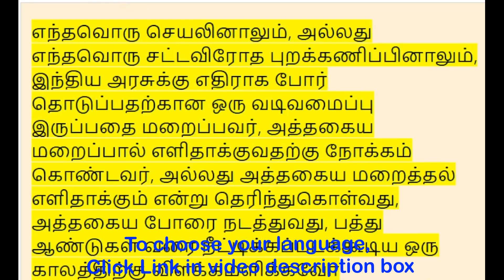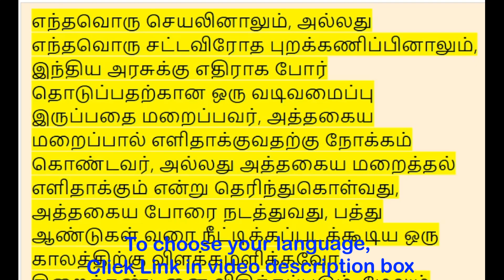Section 150 - Concealing with intent to facilitate design to wage war - BNS Act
| English - 00:00:00 | தமிழ் - 00:00:36 | हिन्दी - 00:01:17 |

(BNS Act) in English, Tamil, Hindi

Section 150. Concealing with intent to facilitate design to wage war

Whoever by any act, or by any illegal omission, conceals the existence of a design to wage war against the Government of India, intending by such concealment to facilitate, or knowing it to be likely that such concealment will facilitate, the waging of such war, shall be punished with imprisonment of either description for a term which may extend to ten years, and shall also be liable to fine.

பிரிவு 150. போரை நடத்துவதற்கான வடிவமைப்பை எளிதாக்கும் நோக்கத்துடன் மறைத்தல்

எந்தவொரு செயலினாலும், அல்லது எந்தவொரு சட்டவிரோத புறக்கணிப்பினாலும், இந்திய அரசுக்கு எதிராக போர் தொடுப்பதற்கான ஒரு வடிவமைப்பு இருப்பதை மறைப்பவர், அத்தகைய மறைப்பால் எளிதாக்குவதற்கு நோக்கம் கொண்டவர், அல்லது அத்தகைய மறைத்தல் எளிதாக்கும் என்று தெரிந்துகொள்வது, அத்தகைய போரை நடத்துவது, பத்து ஆண்டுகள் வரை நீட்டிக்கப்படக்கூடிய ஒரு காலத்திற்கு விளக்கமளிக்கவோ சிறைத்தண்டனை விதிக்கப்படும், மேலும் அபராதம் விதிக்கப்படும்.

धारा 150। युद्ध छेड़ने के लिए डिज़ाइन को सुविधाजनक बनाने के इरादे से छिपाना

जो कोई भी किसी भी कार्य से, या किसी भी अवैध चूक से, भारत सरकार के खिलाफ युद्ध छेड़ने के लिए एक डिजाइन के अस्तित्व को छुपाता है, इस तरह के छुपाने से सुविधा का इरादा रखता है, या यह जानते हुए कि इस तरह के छुपाने से सुविधा होगी, ऐसे युद्ध को छेड़ना, एक अवधि के लिए या तो विवरण के कारावास से दंडित किया जाएगा जो दस साल तक बढ़ सकता है, और जुर्माना के लिए भी उत्तरदायी होगा।